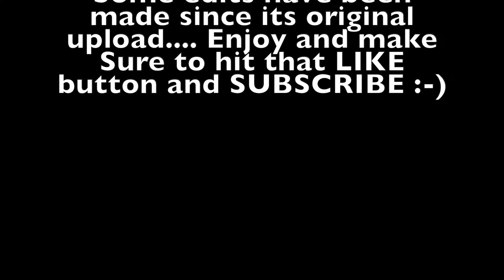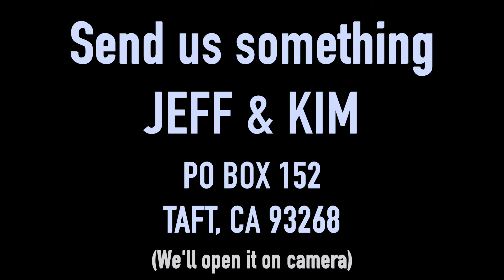BANANA AND SPRITE CHALLENGE #2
Hey! COMMENT and let us know what you would like to see us do next!